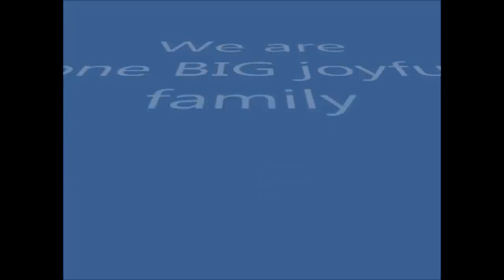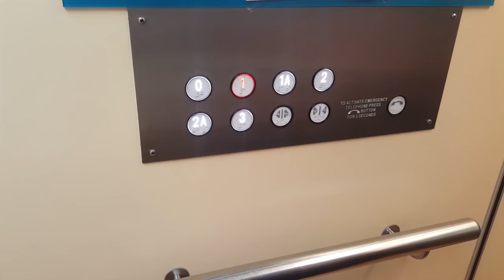The Bonell family - Hearing grandbaby's heartbeat for the first time! - Big Family Vlog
It was such an honour to go with our daughter Brooke, to her appointments where she gets to hear and see her baby for the first time.

A baby is a blessing!!